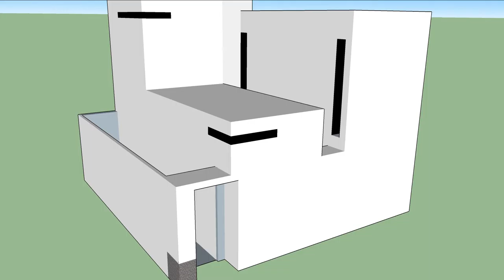3d sketch of a nice modern building I found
made it in 15 minutes. Howto on its way.